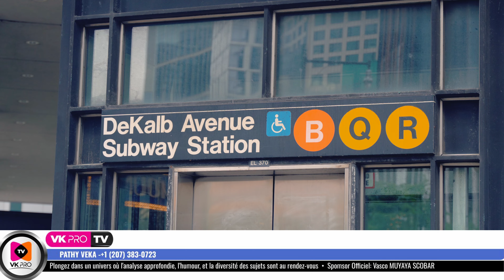🇺🇸USA: FALLY IPUPA et EDDY BADIATA confirme son CONCERT de New YORK Solde OUT+ KATA ZOBA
ABONNEZ-VOUS à l'actualité à temps réel sur la chaîne YOUTUBE VK PRO TV NEWS pour être informer ,pour enlever tout les rumeurs qui se passe dans le coulisses THÉÂTRE✔ POLITIQUE✔ ÉMISSION✔ BAPTÊME ✔TOUTES SORTES DES CÉRÉMONIES